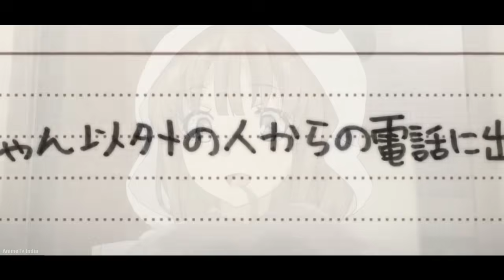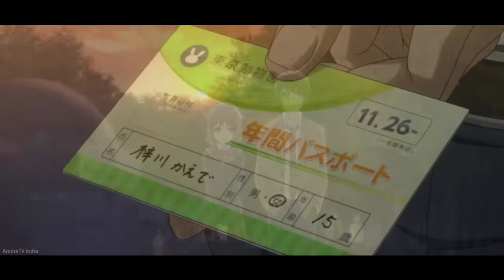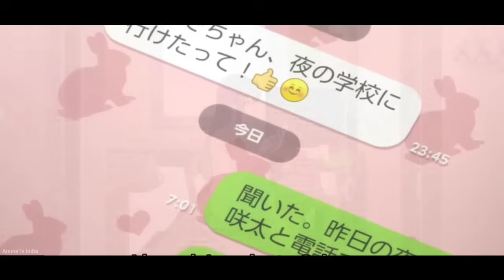Popular Actress Fall In Love With A Ordinary Boy (5) | Rascal doesn't Dream of Bunny Girl Senpai (5)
➤ Watch :
This is a Hindi narration of the events happened in Spy x Family to entertain the Indian Audience. The clips and Photos used in the video are just to compliment the Hindi Narration. This hindi narration of brief summary motivates Indian people to watch the entire series, hence it doesn't affect the series negatively.